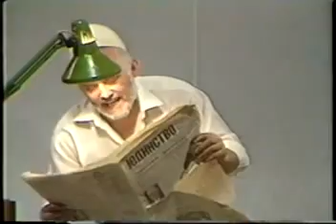Sok - Mihajlo Radojicic - snimak 623. predstave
Snimak 623.predstave